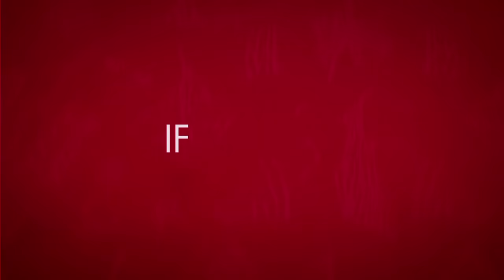Be Prepared - Disney's THE LION KING (Official Lyric Video)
Official lyric video of "Be Prepared" from THE LION KING.

Giraffes strut. Birds swoop. Gazelles leap. The entire Serengeti comes to life as never before. And as the music soars, Pride Rock slowly rises from the mist. This is THE LION KING.

More than 70 million people around the world have experienced the awe-inspiring visual artistry, the unforgettable music and the uniquely theatrical storytelling of this Broadway spectacular - one of the most breathtaking and beloved productions ever to grace the stage.

Winner of 6 Tony Awards, including Best Musical, THE LION KING brings together one of the most imaginative creative teams on Broadway . Tony Award winning director Julie Taymor brings to life a story filled with hope and adventure set against an amazing backdrop of stunning visuals. THE LION KING also features the extraordinary work of Tony Award winning choreographer Garth Fagan and some of Broadway's most recognizable music, crafted by Tony Award winning international singer/songwriters Elton John and Tim Rice.

There is simply nothing else like THE LION KING. Broadyway's Landmark Musical Event plays 8 times a week in the heart of Times Square at the Minskoff Theatre.